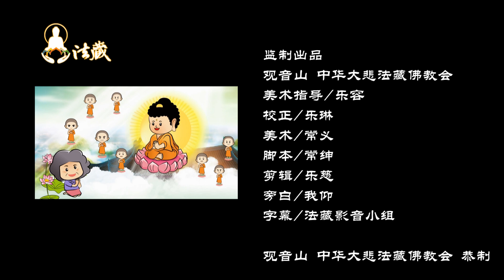Classic Sutra of Mahayana-Origin of Ullambana Sutra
《佛说盂兰盆经》的缘起，是因为神通第一的目犍连尊者母亲堕入饿鬼道中，尊者以神通变现食物，但一入口便化为烈火，痛苦万分。尊者求助于 佛陀， 佛陀便教导尊者在农历七月十五日作孟兰盆，以上好供品广大供佛斋僧，方得解救母亲。

「盂兰盆」，梵文是乌兰巴那，盆意指救赎众生的法器，盂兰盆是救倒悬的之意。倒悬可谓是痛苦到极处了！举辨盂兰盆法会的目的，就是在于救脱这些极其痛苦的众生，不再遭受种种磨难，这就是盂兰盆法会的由来。

观音山 中华大悲法藏佛教会谨订107年8月18、19日两天，
于台中市健行小学(台中市北区健行路666号)举办「中元普度 孝亲‧报恩‧祈福 盂兰盆法会」。

8月18日(星期六)晚上7:30~9:30
◎恭请 尊贵 龙德严净 仁波切开示珍贵佛法
◎恭请 尊贵 龙德严净 仁波切
  口传殊胜《佛子行三十七颂》教法
  主法人天导师 释迦牟尼佛荟供大法会

8月19日(星期日)上午11:00起
◎《佛说盂兰盆经》消灾祈福法会
下午1:30吉时 法会开始
外坛｜健行小学操场(普度会场)
◎恭请 尊贵 龙德严净 仁波切主法普度开香仪式
◎礼请喇嘛僧众修诵《大慈大悲四臂观音》超渡法会

内坛｜健行小学礼堂
◎恭诵千部《药师琉璃光如来本愿功德经》回向冥阳两利

法会会场全日开放：免费浴佛、绕塔转经轮、佛前供灯、供水、供花、慈悲烟供施食、好书赠送、美味蔬食享用等多项活动。
普度法会圆满后，亦会将捐赠的供品代为捐助慈善机构，让普度功德主累积更增上的功德，达到「慈济人间，冥阳两利」。

【2018年中元普度盂兰盆法会-现正登记中】
在线登记普度系统

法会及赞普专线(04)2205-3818